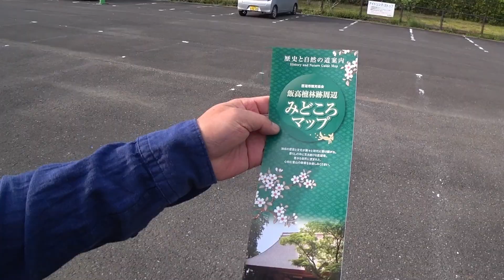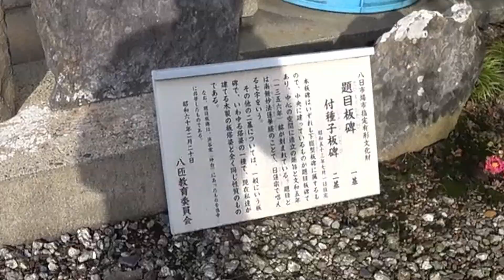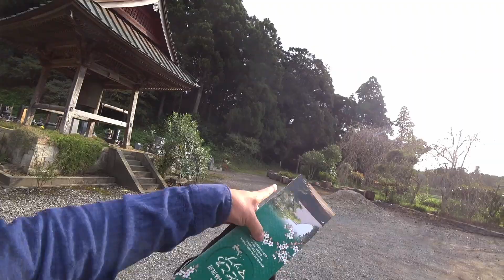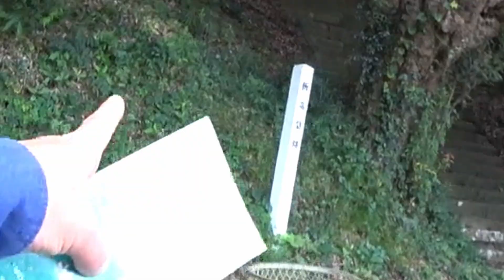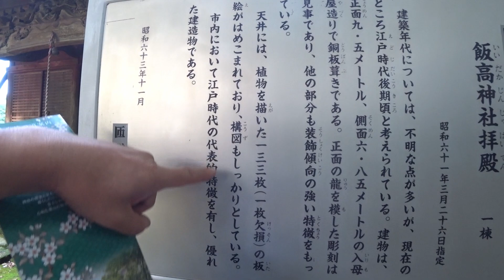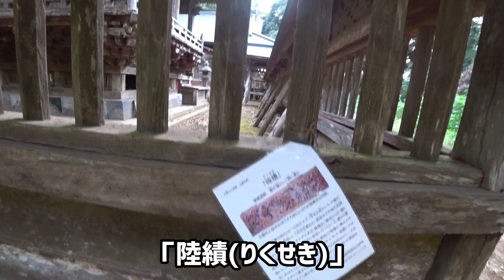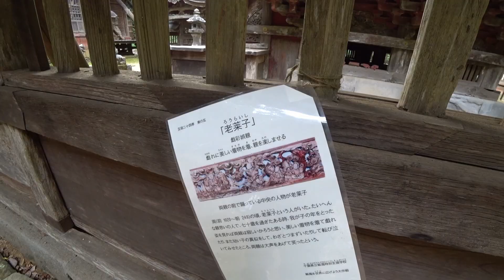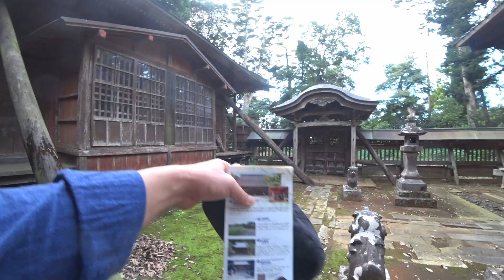【飯高神社】日本一多くの仙人に会える神社、そして徳川の祈祷所だった神社の現在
今回は匝瑳市飯高にある飯高神社を訪ねてみました。2023年9月24日撮影。

■チャプター
00:00 オープニング
01:41 妙福寺
05:48 飯高神社へ向かう
08:32 拝殿
10:34 仙人に会う
15:09 本殿

※撮影機材(Amazonアソシエイトリンクです)
⇒XXZU 自撮り棒 ミニ三脚 セルカ棒 7段階伸縮 ボール雲台 360°回転

なお、今後の公表予定の動画についてなど、お知らせ等がある場合は、サブチャンネルで告知させていただくことがある、かもしれませんので、もしよかったら、サブチャンネルの方もご覧頂ければ幸いです。

皆様の身近にあるけど、気づきにくい「古くて変わったもの」を紹介していきます。いわゆる珍スポット、B級スポット呼ばわりされる場所が多くなるかと思いますが、どうぞよろしくお願いいたします。